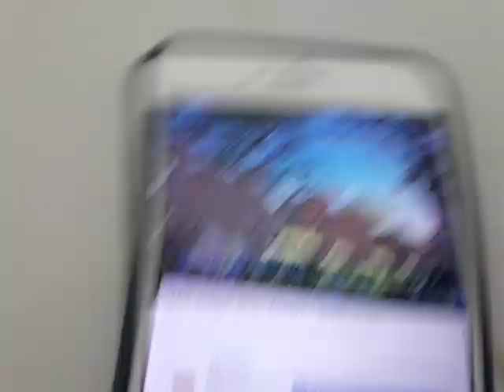The Jungle Book (2023) Elephants Stampede 🐘🐘🐘🐘🐘🐘🐘🐘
This is the Elephant Stampede from the jungle book. 🐘🐘🐘🐘🐘🐘🐘🐘